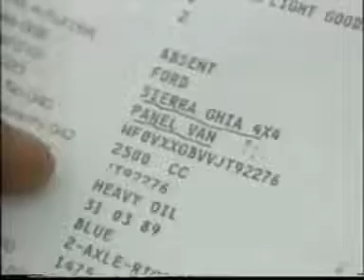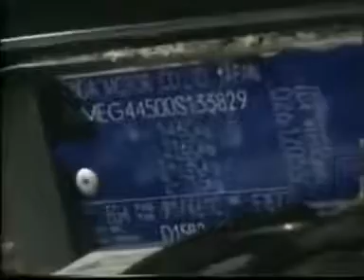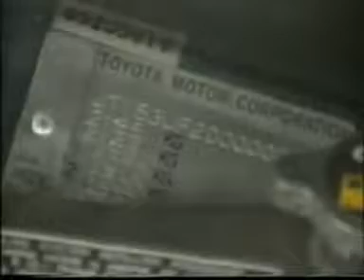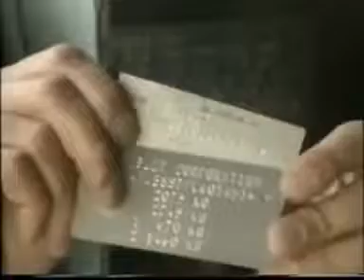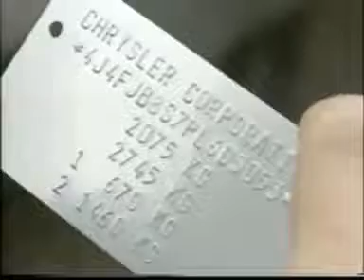TopGear, CarTheft, 1998